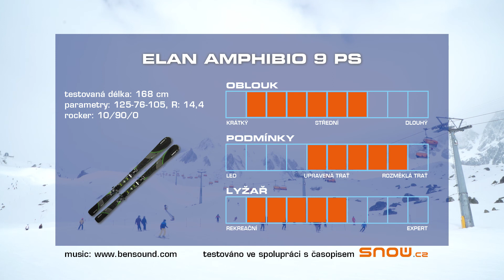TEST LYŽÍ | Elan AMPHIBIO 9 PS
Model Elan AMPHIBIO 9 PS + EL 10 je vhodný pro všechny svahy a terény. Umí všechno, co si dokážete představit. Tato lyže využívá technologii WaveFlex™. Je také vybavena naším speciálním profilem Amphibio®, který na jedné lyži kombinuje profily camber a rocker.